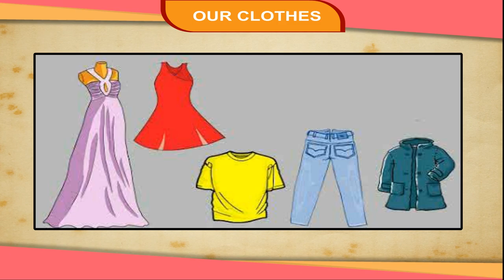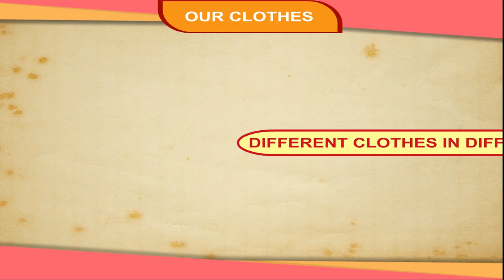Our clothes Unit 2 L-6, SST Book -3